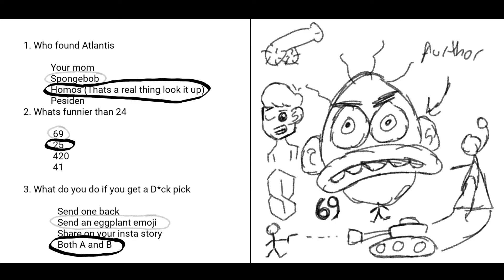Aquaman: Pair of Kings (Animation)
After the death of their grandfather Jason and Author must leave the normal lives in Chicago and become the kings of Atlantis and take the title of Aquaman.